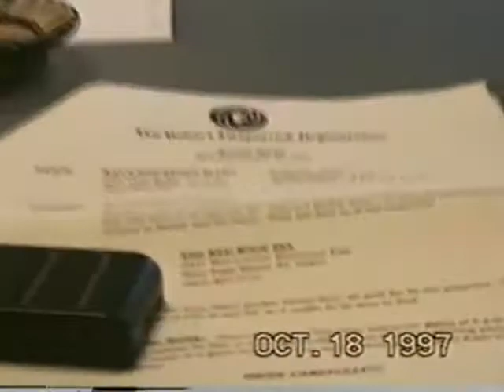Muggie Doo Grouchy at Palm Beach Hotel w/ Rod Kohn. Buddy Miles Express tour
Rainy day on the road. At hotel B4 show @ Rays Downtown Blues. Ray was a good friend of Buddy's and his venue always a stop when the Express was in Florida.